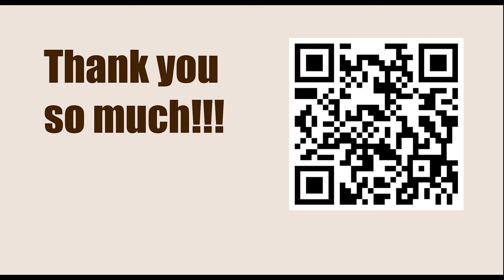World Championship 2007, Mexico City, Mexico - Round: 7 || Viswanathan Anand vs Alexander Grischuk